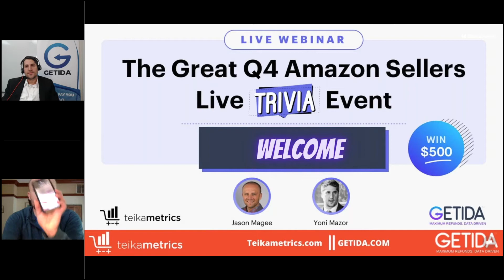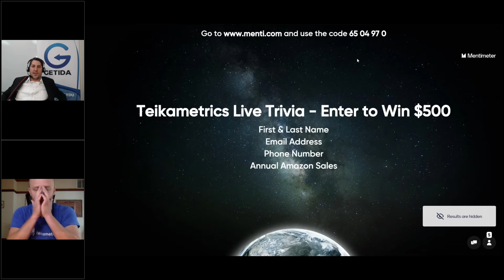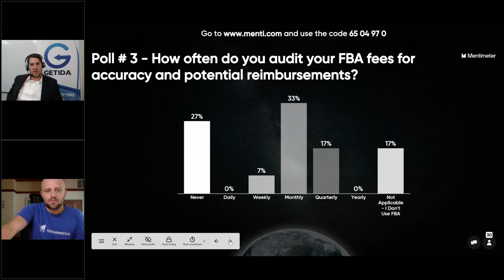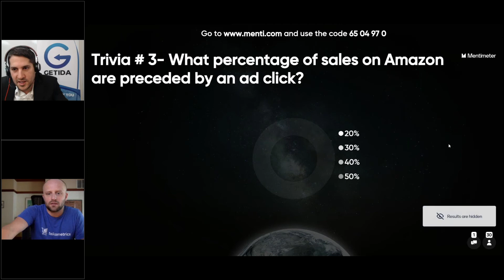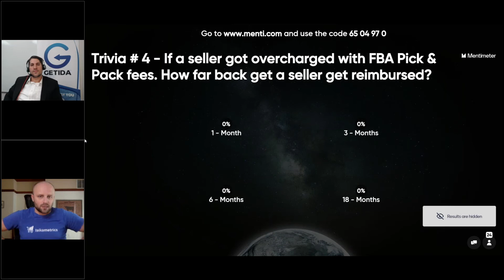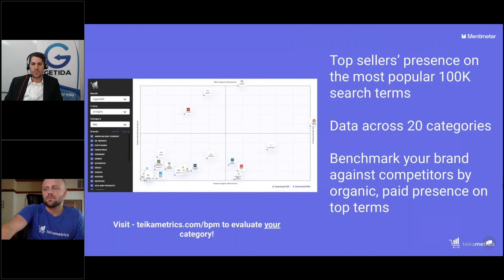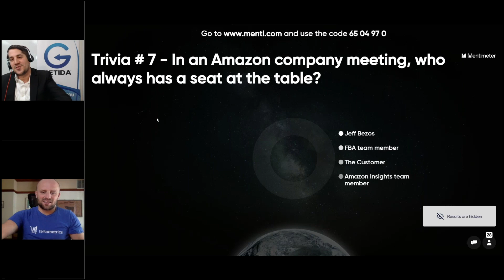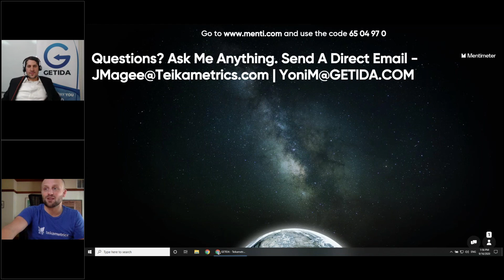The Great Q4 Amazon Sellers Live Trivia Event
Jason Magee from Teikametrics and Yoni Mazor from GETIDA co-host The Great Q4 Amazon Sellers Live Trivia Event together. It was a fun, interactive round of ecommerce trivia, along with related discussions on key tactics and strategies for Amazon success in Q4 and beyond.

Watch the replay to test your knowledge of Amazon fees, advertising, keywords, and lots more.